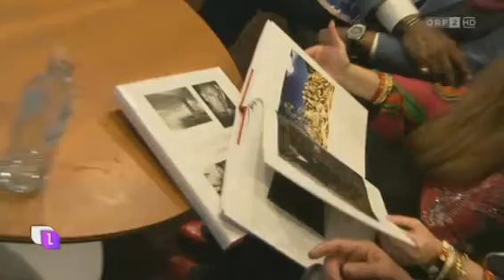„Manfred Baumann - my world of photography 1991- 2016“ Buchpräsentation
Book Release „Manfred Baumann - my world of photography 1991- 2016“ Starfotograf Manfred Baumann präsentierte am 24.Mai 2016 in Wien, mit hoher Stardichte, seinen 264 Seiten starken & ersten weltweit publizierten Bildband! HEUTE LEBEN ORF